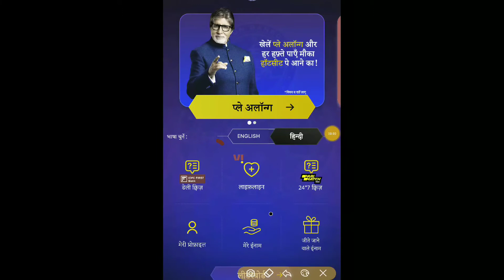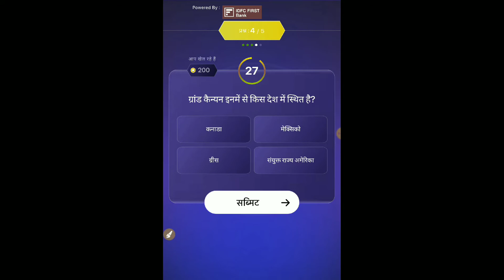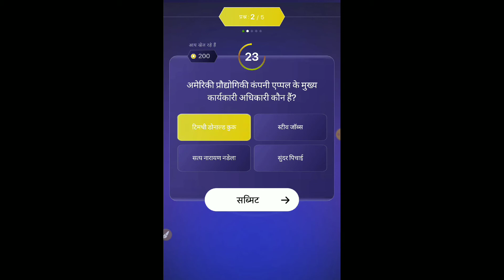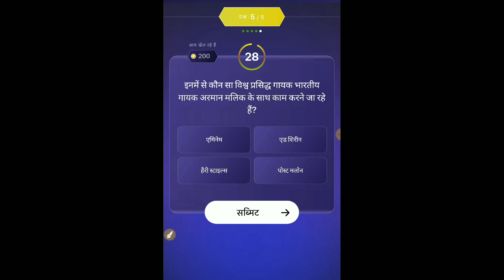03 October 2022 KBC IDFC First Bank & Pari Match News Daily Quiz Today Answers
Hello Viewers,
Welcome to Panini Online,
we discussed about 03 October 2022 Live Answers I KBC New Pari Match News Quiz & 01 October 2022 IDFC KBC Offline Quiz Answers I KBC IDFC First Bank Daily Quiz Answers, Pari Match News Quiz Answers @Panini Online

kbc idfc offline quiz 03 October 2022,
Pari Match Quiz Answers 03 October 2022,
Pari Match News Quiz Answers today 03 October 2022,
03 October 2022 kbc idfc offline quiz answers today,
03 October 2022 kbc pari match offline quiz answers,
kbc IDFC Offline quiz answers 03 October 2022,
kbc Pari Match quiz answers today 03 October 2022,
03 October 2022 kbc idfc quiz answers today,
03 October 2022 kbc Pari Match quiz answers,
03 October 2022 IDFC offline quiz answer,
03 October 2022 pari match offline quiz answer,
03 October 2022 KBC New Pari Match News Quiz,
03 October 2022 Pari Match News Quiz Answers,
kbc Daily offline quiz answers 03 October 2022,
03 October 2022 Pari Match News Quiz Answers
03 October 2022 Idfc daily offline quiz answers,
Pari Match News Quiz Answers 03 October 2022,
kbc offline quiz 03 October 2022,
03 October 2022 kbc today offline quiz answers,
03 October 2022 Kbc Daily offline quiz answers,